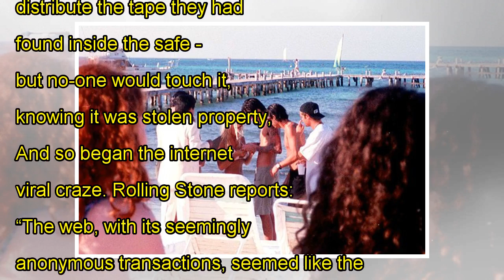[Scandals] Pamela Anderson and Tommy Lee s.e.x tape: How the stolen footage went viral and shocked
Pamela Anderson and Tommy Lee s.e.x. tape: How the stolen footage went viral and shocked the world
Rocker Tommy Lee and Baywatch babe Pamela were arguably the first famous victims of such a huge heist - and here's how it happened